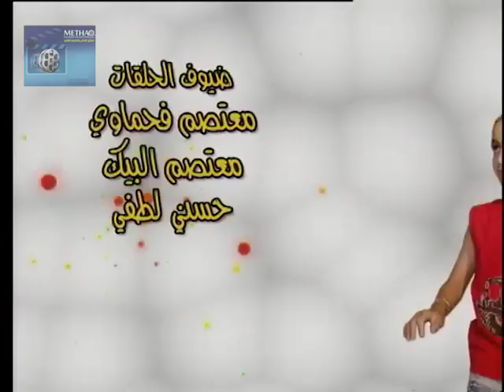مقطع من السهرة التلفزيونية زهير وسهير : بطولة اشرف العوضي و يسرى العوضي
السهرة التلفزيونية زهير وسهير : بطولة اشرف العوضي و يسرى العوضي